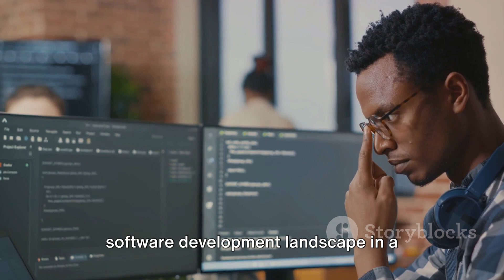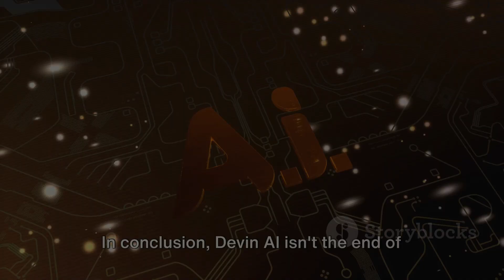Will Robots Steal Our Jobs? Meet Devin, the AI That Codes Like a Boss!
The world of technology is constantly evolving, and artificial intelligence (AI) is at the forefront of this exciting revolution. But what if AI wasn't just here to play chess or answer your questions? What if it could actually write code, fix bugs, and even build entire software programs?

Well, buckle up, because that future is already here! Say hello to Devin, the world's first ever self-running AI software engineer. Developed by Cognition, a US-based AI lab, Devin is making waves in the tech industry, blurring the lines between human and machine capabilities.

But what exactly can Devin do? Is it here to take all our software engineer jobs? Let's dive into the amazing world of Devin AI and explore its potential impact on the future of work.